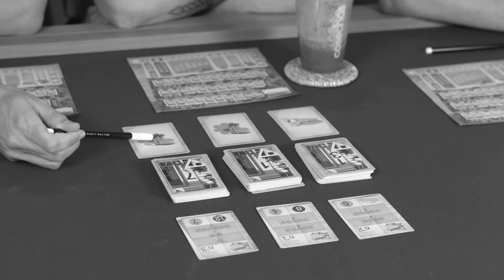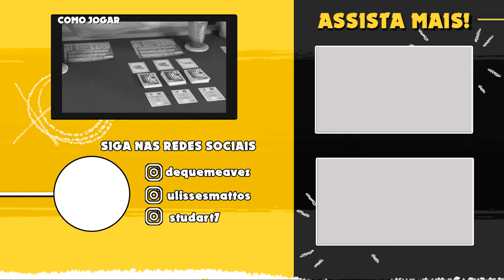MARCOS ROSSI em JOGANDO CONVERSA 27 | Welcome To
Curtiu o Jogo Welcome To?

Sigo com saudades desse tempo em que podíamos sentar colados e felizes. Aproveitem para se deleitar diante dessa miragem do passado no novíssimo "Jogando Conversa", cujo jogador convidado da vez é MARCOS ROSSI. Juntos, jogamos WELCOME TO e papeamos nesse episódio sobre gírias inventadas, gideões e a estabilidade financeira de redes de fast-food.

ULISSES E STU ESTÃO NA SÉRIE "TRÊS ELEMENTOS" (CAVERNA DO CARUSO)

A cada episódio do "Jogando Conversa", Rafael Studart e Ulisses Mattos recebem um convidado para um jogo, no qual o perdedor é sempre o bom senso.